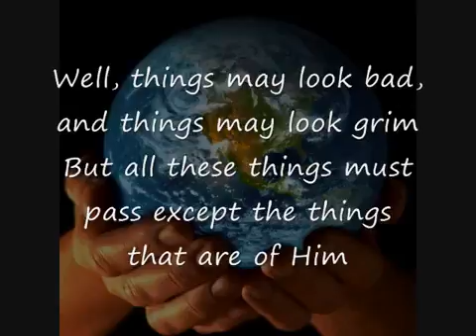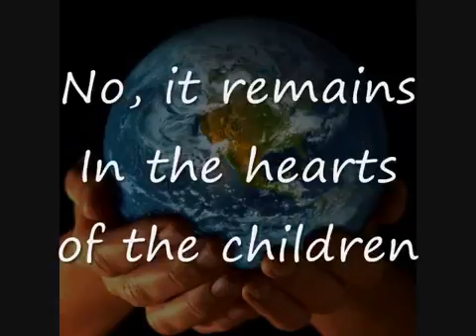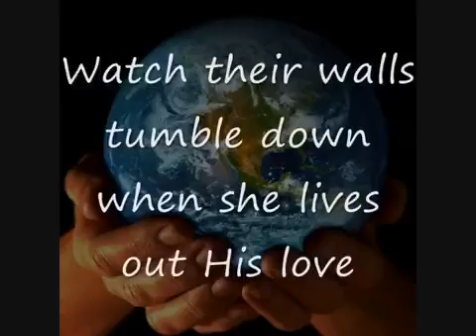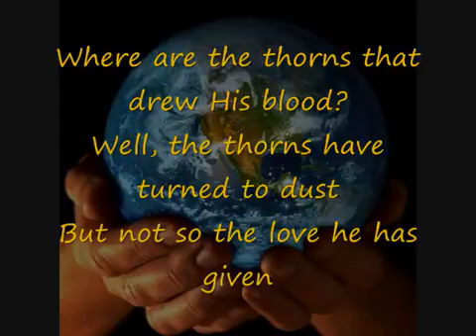Rich Mullins While the Nations Rage